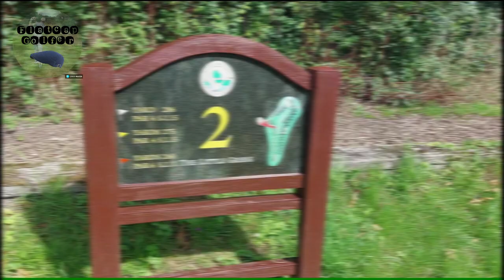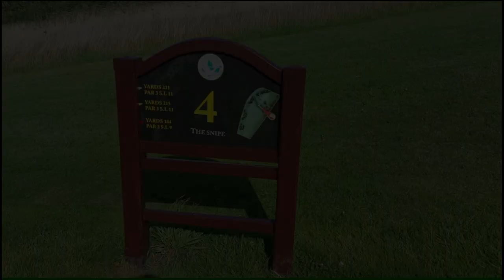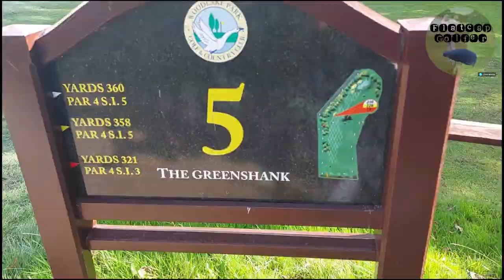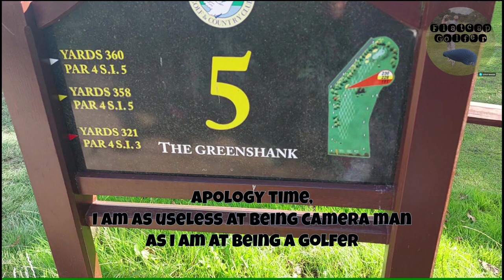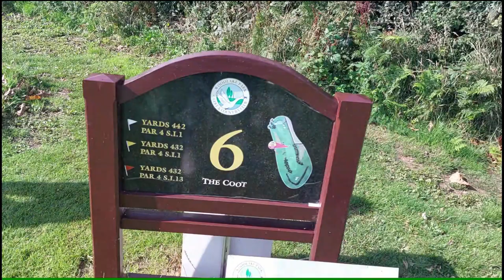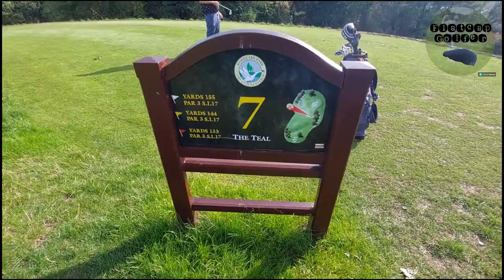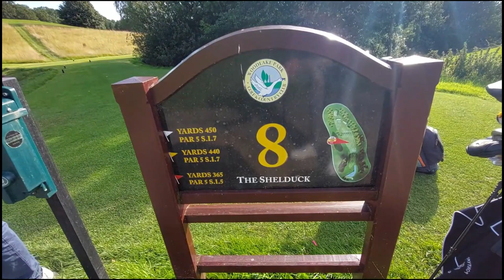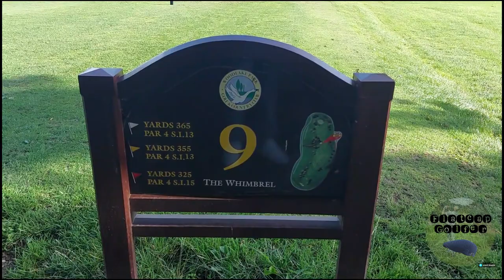9 holes at Woodlake Park Golf Club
Welcome to Woodlake Park Golf Club, the front 9

decided to have a change of venue today and play another local course, this course is frequented by alot of my friends and some of them are members. I have been told numerous times this course is a challenge and that the views are amazing (which they are and it is)

feel extremely lucky to have such beautiful courses so close to my home. with many many more to cover in future videos

as you can see, this video depicts perfectly why I am a 24 handicap player, I am working on bringing it down but Im still making silly mistakes.

Flatcap Golfer